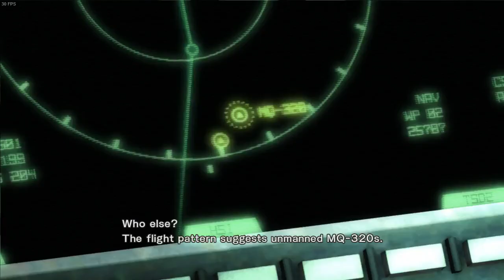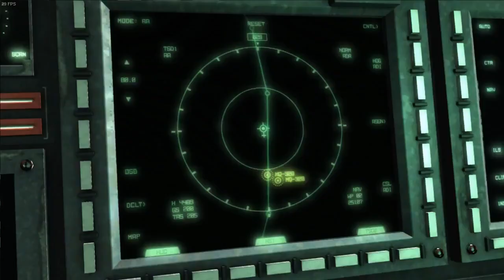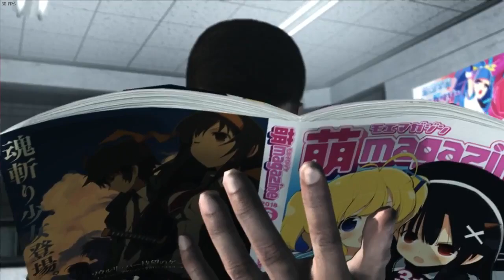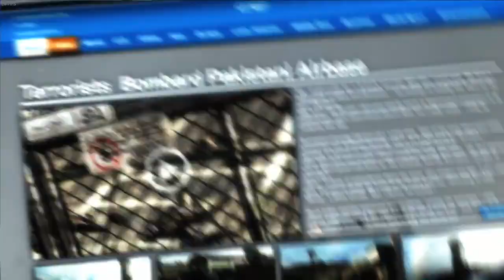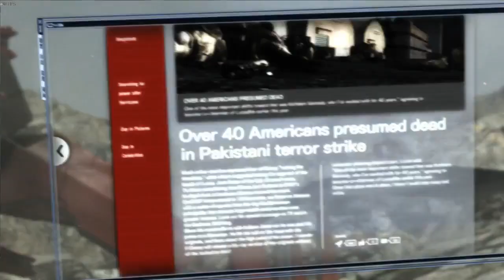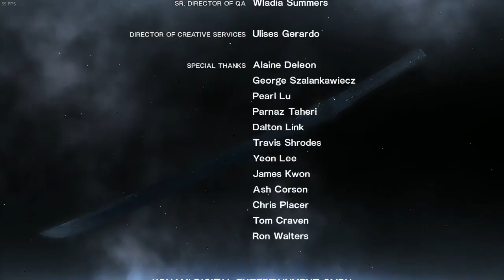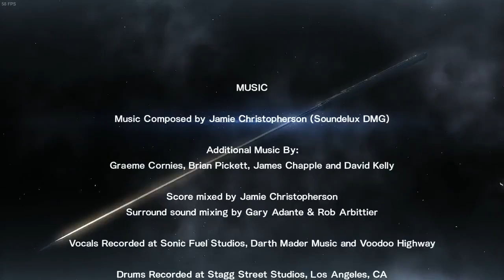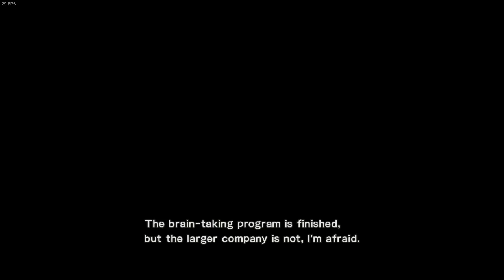[Vinesauce] Vinny - Metal Gear Rising: Revengeance (part 5 Finale)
Vinny streams Metal Gear Rising: Revengeance for PC live on Vinesauce!
YouTube Gaming and Twitch Livestream of Metal Gear Rising: Revengeance! This is a video game for PC, the stream was recorded/edited by Vappyvap (Vappyvap88).